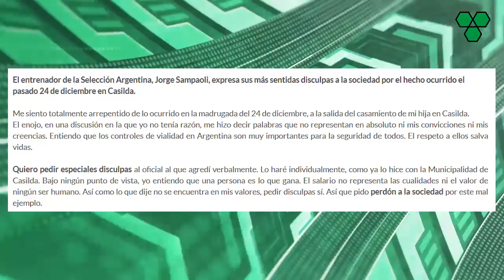Papelón de SAMPAOLI + AMÉRICA también quiere a PRATTO + RACING buscará a ALLIONE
Además: Paulo Dybala en los planes de Manchester United, Gremio quiere a Triverio o Marco Ruben, Llop confiesa que le buscaron reemplazo, y Suárez pasó la navidad junto a Messi en Argentina.